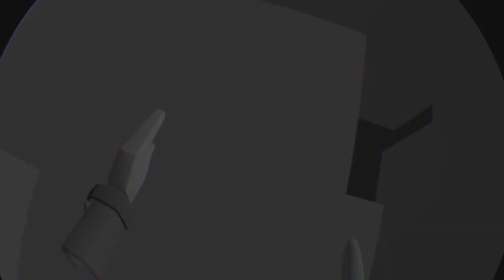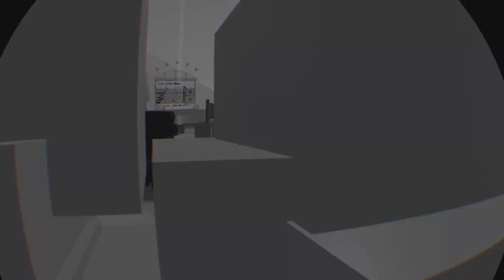Winter lucky find event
Find me in winter themed games